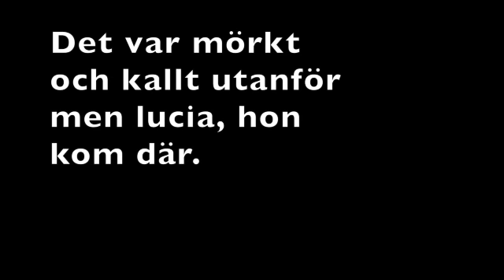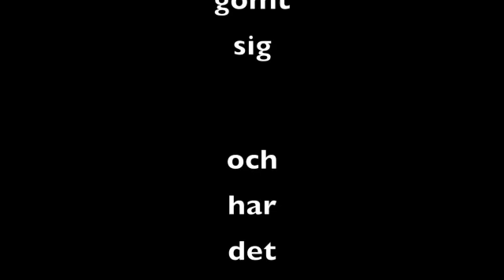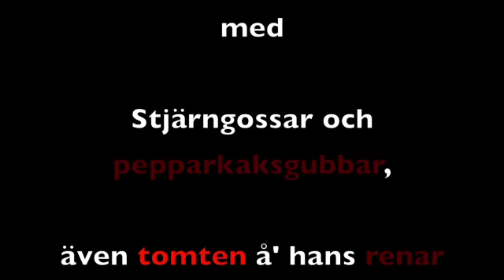HEJ LUCIA LYRICS || ÄB-kalendern 13/12 (MELODIN FRÅN MIKA, LOLLIPOP)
Det här är en lite annorlunda video sähär på lucia, det är min (Tove) och Elsas låt! Vi gjorde den för ett tag sedan vid Lucia, och den är ju inte den bästa men vi tyckte att det var kul. Vi har verkligen inte bästa sångrösterna, vi gjorde bara detta för skoj skull!!

Här är hela låt-texten:

vers 1. Hej, nu kommer Lucia. Med sina ljus. Lucia kommer in genom våran dörr och ger oss alla mat. Snart så skulle det bli natt och vi fick varsin lussekatt.

REF. Här kommer Lucia in i mörkret med sina tända ljus. Hon ger oss alla lite mat i våra mörka hus. Hej, hej Lucia hej, hej Lucia kommer du hem till mig? Hej, hej Lucia hej, hej Lucia kommer du hem till mig?

vers 2. Lucia har ljus i sitt hår och en bricka i händerna, hon går med mat till judarna, som har gömt sig och har det svårt. Hon har kämpat och jobbat hårt, hon var omtänksam och snäll. Nu så är hon ett helgon och det har hon förtjänat, ja!

REF.

Rap 1. Luciatåget steg för steg, först lucia tärnorna är med. Stjärngossar och pepparkaksgubbar, även tomten å' hans renar.

REF.

Rap 2. 13 december lucia kommer, ingen vet riktigt vilket nummer, hon har vackert långt, ljust hår. Hon ger god mat där hon går.

Whoooo, whoooo, whoooo Lucia! Whoooo, whoooo, whoooo Lucia! Här kommer lucia in i mörkret med sina tända ljus. Whoooo, whoooo, whoooo lucia!

Hoppas ni gillar videon, och titta in här imorgon också för en ny video! //Tove och Elsa